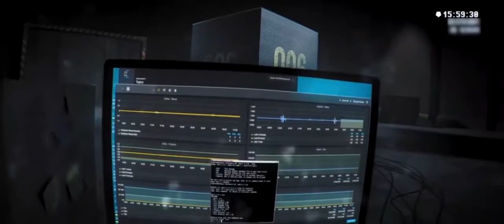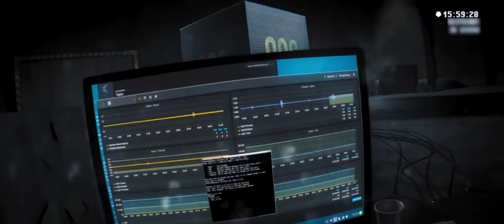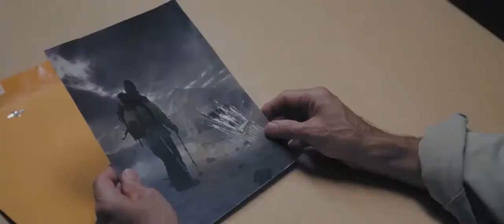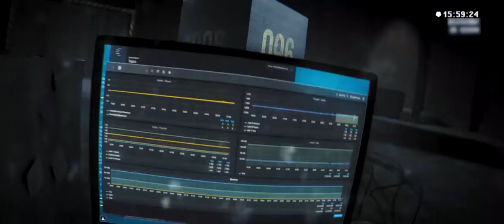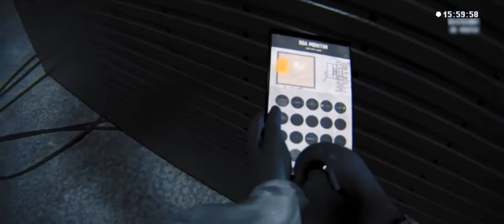SCP 096 | SCP explained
scp scp-096 scp-foundation scp-explained scp-animated scp-096 scp-wiki secure-contain-protect scp-animation scp-containment-breach the-shy-guy